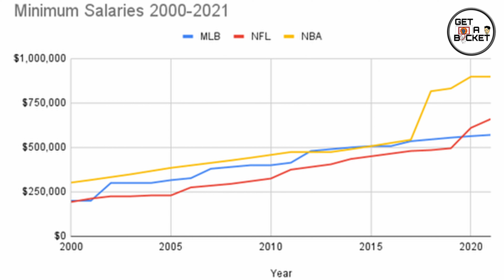The NBA Is The Best Sport | NBA Player Contracts | Sports Athlete Contracts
Video Summary: Out of all the sports, is the NBA the best to play for?! TUNE IN and see what some sports fans think!!!